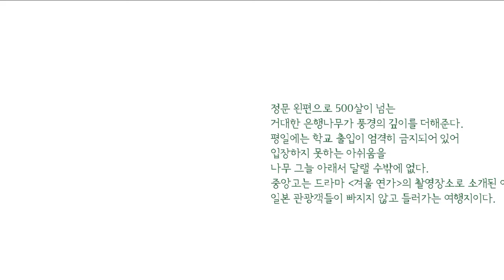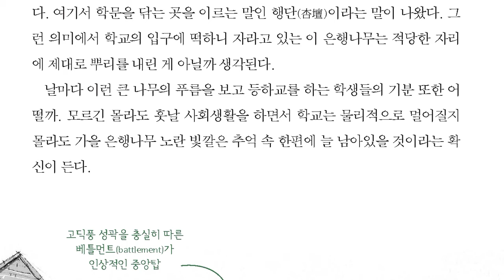10 학교라서 더욱 어울리는 계동 은행나무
10 학교라서 더욱 어울리는 계동 은행나무

서울을 묵묵히 지켜보고,
서울과 함께 살아 온,
서울의 이야기를 간직하고 있는 노거수(老巨樹)
그 사연 있는 나무 이야기

1. 서울은 반만년을 이어온 우리 민족의 혼이 깃든 땅이자 한성백제와 조선, 대한민국의 수도로 유구한 역사와 찬란한 문화를 간직한 땅입니다. 굽이쳐 흐르는 한강과 서울을 품에 안고 있는 내사산, 외사산 등의 '아름다운 자연'은 물론 한반도의 중심도시로 장장 2천 년이라는 시간이 선사한 ‘장대한 역사’ 그리고 이 안에 흐르는 수많은 이야기, 역사와 전설이 살아 숨 쉬고 있는 도시입니다.

이 유구한 도시의 역사와 변화를 '나무'는 오랜 세월 묵묵히 지켜보았습니다. 그리하여 서울시는 오랜 세월 서울을 묵묵히 지켜보고, 서울과 함께 살아 온, 서울의 이야기를 간직하고 있는 노거수(老巨樹)들의 사연을 캐고, 그 사연을 담아 '사연있는 나무이야기'를 발간합니다.

우리나라에서 가장 큰 백송인 헌법재판소의 ‘재동백송’이나 경복궁의 ‘은행나무’, 부암동 석필정의 ‘소나무’ 등 이 책이 소개하고 있는 52개소 나무에 담겨져 있는 사연은 우리 역사의 한 페이지를 충분히 장식하고도 남을 것입니다. 나아가 역사의 산증인으로서, 또한 나무를 사랑한 우리 선조들의 삶과 함께 해온 듬직한 동반자로서 나무는 갖가지의 사연을 자랑하고 있습니다.

나무는 오랜 세월을 몸으로 이야기한다고 합니다.

지친 일상에서 잠시나마 벗어나 나무가 갖고 있는 사연과 함께하고 그 역사의 주인공이 되어본다면, 다른 이들을 포용하여 공생하면서 겸허하게 인내하며 사는 나무의 자태에서 우리 삶의 이유, 공존의 이유를 느낄 수 있을 것입니다.

이 책을 만들기 위해 현장답사와 함께 글과 그림을 책임져주신 이장희 작가님을 비롯해 책이 나오기까지 수고를 아끼지 않으신 모든 관계자님들께 깊은 감사의 마음을 전합니다. 여기에 수록된 나무의 사연들이 서울의 역사와 나무에 대해 좀 더 알고자 하는 시민들에게 도움이 되기를 기대합니다.

감사합니다.

서울특별시장
사연있는 나무이야기를 발간하며

2. 나는 나무를 그리는 것이 좋다.

나무를 즐겨 그리는 이유를 들자면, 하나는 늘 그 자리에서 변함없이 객(客)을 맞아준다는 점이고, 다른 하나는 같은 듯하면서도 끊임없이 달라지는 그윽함 때문이다. 나무는 진정 이 빠른 현대사회에 '느림'이라는 단어가 잘 어울리는 멋진 존재가 아닐 수 없다.

늘 풍경 속에 멈춰있는 것 같지만 매 시간마다 다르고, 계절마다 다르고, 해마다 달라지는 것이 나무다. 지금이 제일 좋은 것 같다가도 가을에는 가을 빛으로, 겨울에는 하얀 눈빛과 어우러진 앙상한 가지들로, 또 다음해 봄에는 연둣빛 새싹으로 단장을 하니 계속해서 바라보는 수밖에 다른 도리가 없다.

어쩌면 아이들이 커가는 모습 같다고 할까.

이런 멋진 나무들 중에서 특별히 서울에 있는 나무들을 많은 분들에게 알릴 좋은 기회가 생겼다. 서울시 푸른도시국 조경과와 협업하여 서울의 보호수들과 천연기념물, 기념수를 비롯해 특별히 지정은 되지 않았지만 개인적으로 소개하고 싶은 나무들을 그림과 글로 보여주게 되었다.

물론 이 나무들이 서울에 살고 있는 나무들 중에 오래되었거나 사연 깊은 나무의 전부라고 생각하는 건 큰 오해다. 아직도 이 거대한 도시에는 담지 못한 많은 나무들이 이 순간에도 가지에 새잎을 틔우고 뿌리를 뻗어나가고 있다.

우리나라는 강대국의 침략과 6?25 전쟁, 그리고 계속된 개발지상주의의 숨가쁜 역사를 지나왔다. 주변에는 옛 모습이 거의 남아있지 않다고 해도 과언이 아니다. 그래서 그 틈새에서 꿋꿋하게 버티고 자라온 나무들은 과거의 서울을 더듬어 볼 수 있는 중요한 매개체가 되어준다.

아무쪼록 이 책을 통해 우선적으로 만나게 될 나무들에게서 서울의 또 다른 깊이를 느낄 수 있는 푸른 싹들이 여러분의 마음속에 피어나길 바란다.

이장희